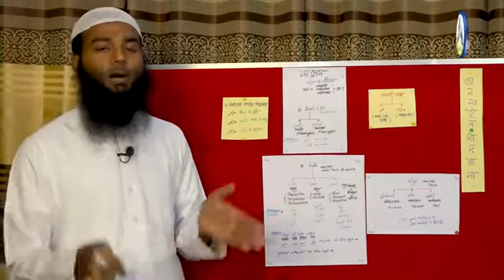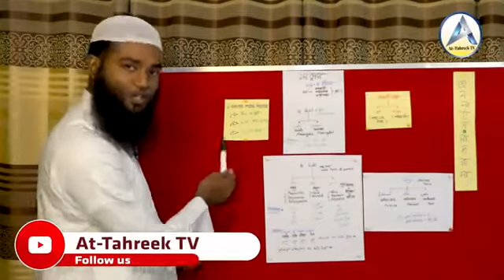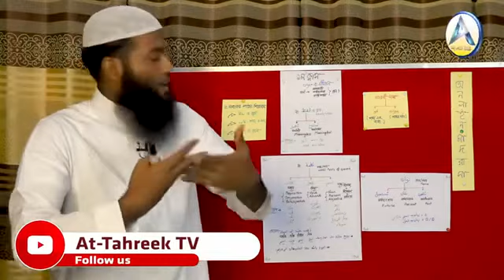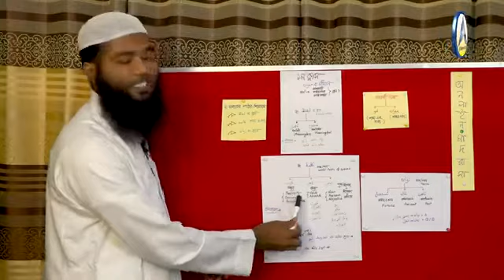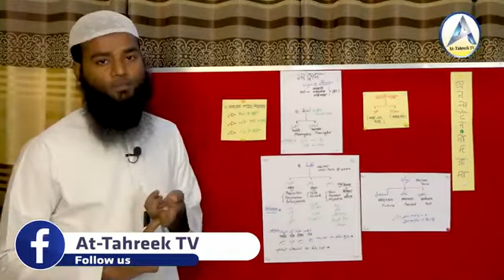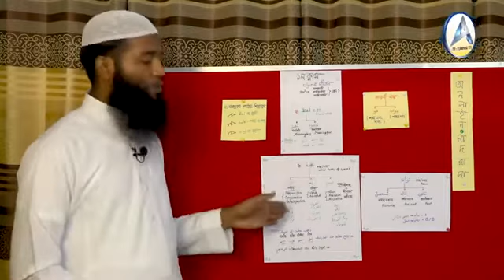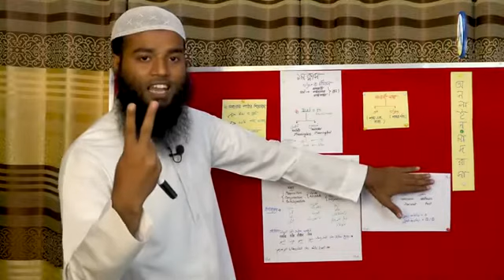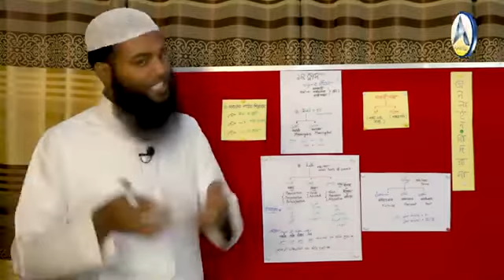আরবী ব্যাকরণ (মীযানুছ ছরফ ও মুনশাইব)প্রথম ক্লাস। উস্তায ফায়সাল মাহমুদ,আরবী শিক্ষক।